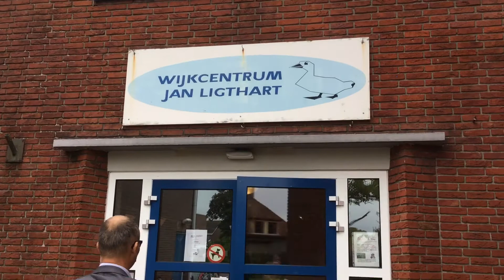"MENSEN MINDER EENZAAM TE LATEN ZIJN"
Wijkleerbedrijf Goes-Oost is op initiatief van het Hoornbeeck College gestart. Johnny Lukasse legt in 1-op-1 uit waarom dit Wijkleerbedrijf nodig is.